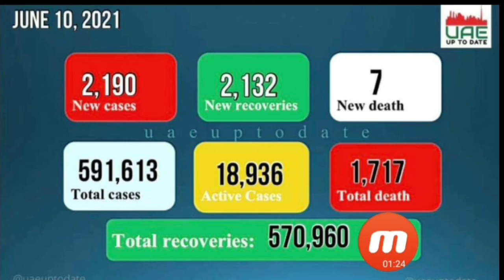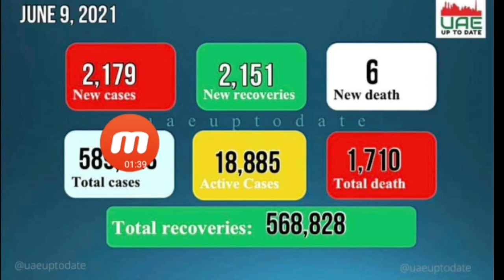Today's Last Update of Dubai